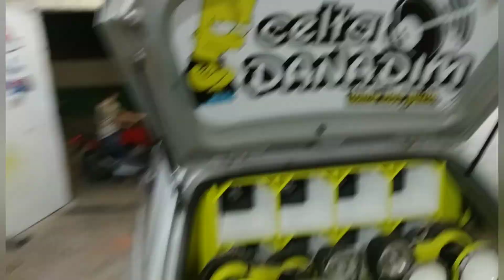VEJAM QUAIS MUDANÇAS ESTÃO SENDO FEITAS NO SOM - dia a dia do celta Danadim